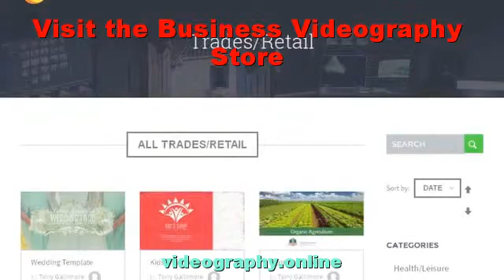The Business Videography Shop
Visit The Business Videography Buy all your specialist videography requirements. All operations are utilizing video to create brand and also boost revenues, so to see what video clip can do for your business.